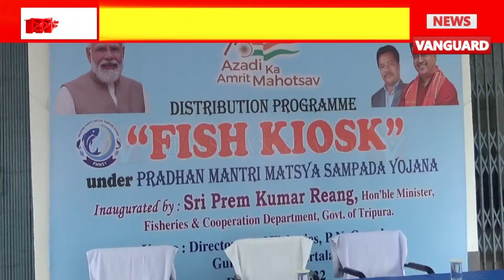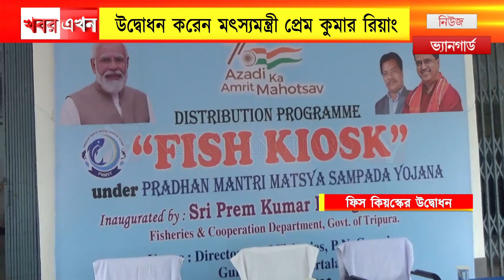রাজধানীতে এখন এক ফোন কলেই পাওয়া যাবে সুস্বাদু ইলিশ মাছের ভাজা